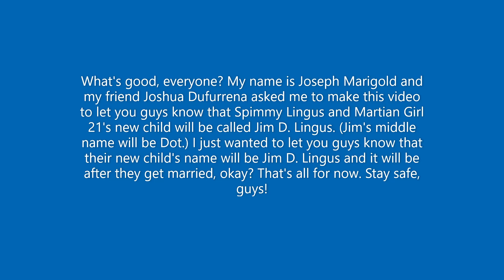Martian Girl 21 and Spimmy Lingus' new child will be named Jim D. Lingus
@Joshua Dufurrena

Their new child will be named Jim D. Lingus (the D is for Dot.)